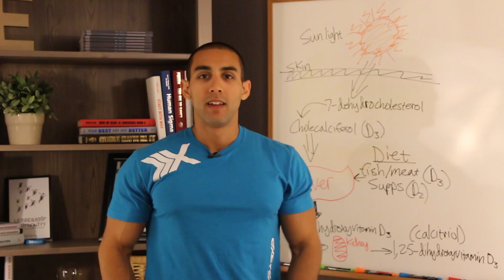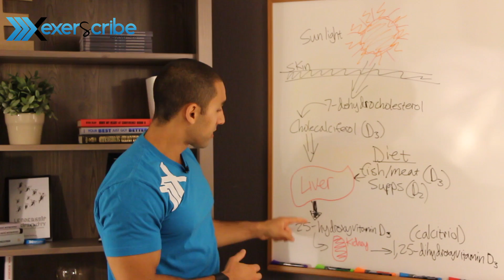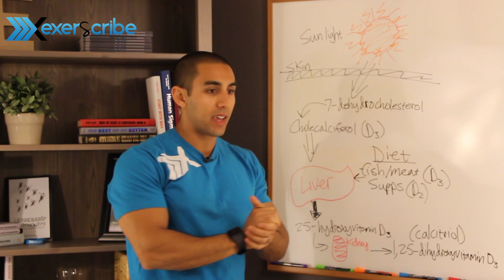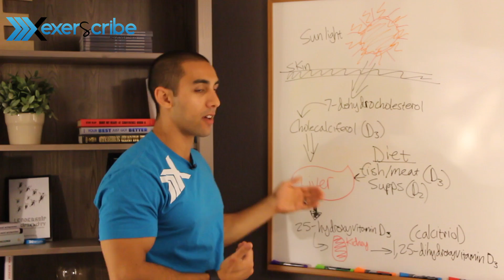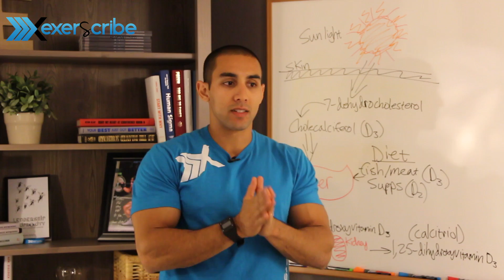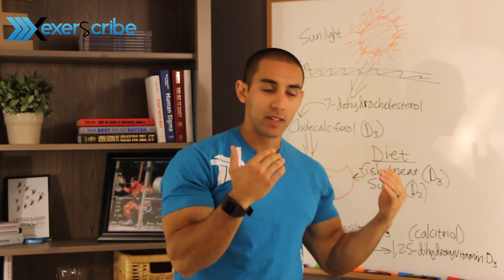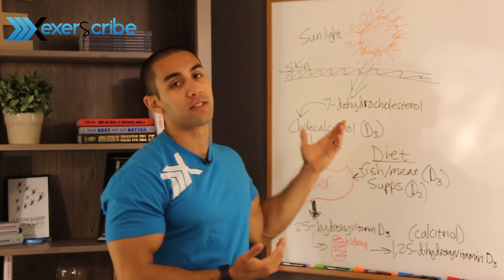Stop Supplementing with Vitamin D!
Why doctors prescribe too much Vitamin D supplementation prematurely, and what underlying nutritional issues need to be addressed first.